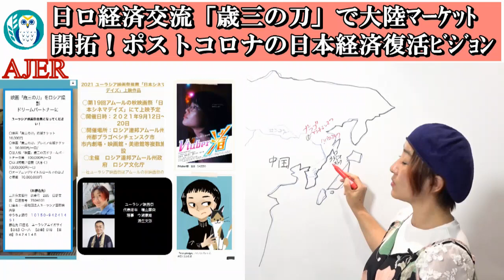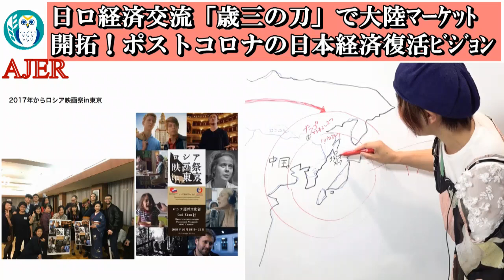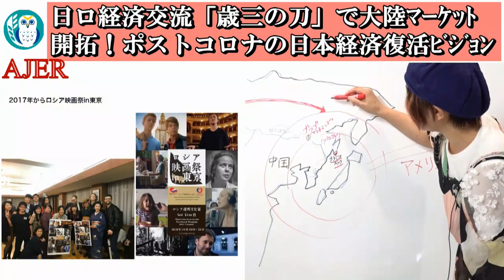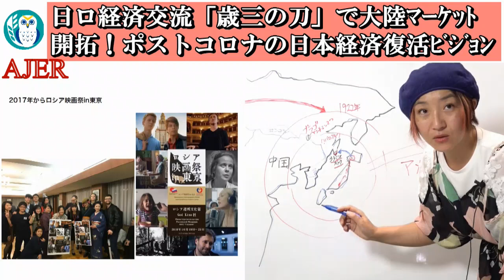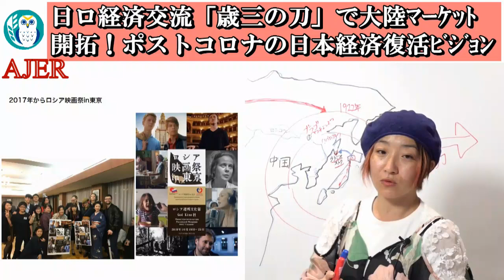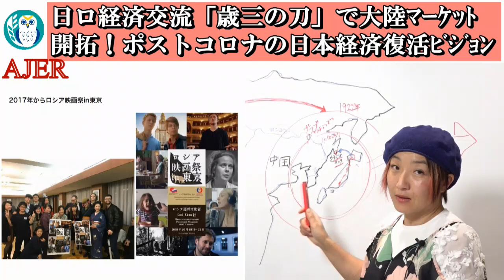増山麗奈の「風をつかむ♪日ロ経済交流「歳三の刀」で大陸マーケット開拓！ポストコロナの日本経済復活ビジョン」(前半) 増山麗奈 AJER2021.9.13(3)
料金は、
特典：メンバーシップ２で視聴可能な後半の動画を視聴できます。

シリーズ　増山麗奈の「風をつかむ♪」

第１１回

日ロ経済交流「歳三の刀」で大陸マーケット開拓！
ポストコロナの日本経済復活ビジョン

ゲスト　日本ﾍﾞｰｼｯｸｲﾝｶﾑ学会幹事　諸星　たお氏
発言　　増山　麗奈氏

前半

channelAJER メルマガ配信スタートしました、是非ご覧下さい。